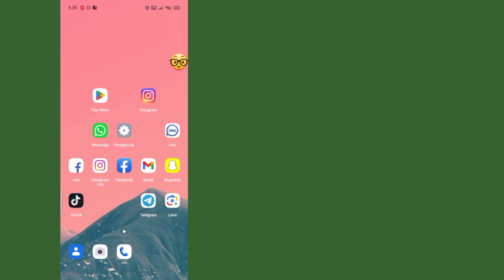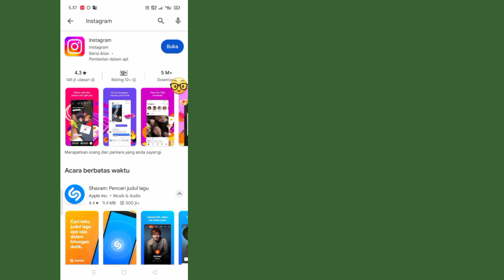masalah kiriman undangan instagram | masalah pesan undangan instagram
masalah kiriman undangan instagram |  masalah pesan undangan instagram |  undangan instagram terkirim masalah

 Solusi FA

 masalah kiriman undangan instagram

 masalah pesan undangan instagram

 undangan instagram terkirim masalah

 masalah kirim undangan instagram

 instagram mengirim masalah undangan

 masalah pengiriman undangan obrolan instagram

 undangan dikirim di instagram

 masalah undangan kirim instagram

 masalah undangan obrolan instagram

 masalah undangan ngobrol instagram

 undangan instagram dikirim kya hai

 instagram mengirim undangan ke masalah ngobrol

 perbaikan masalah undangan obrolan instagram

 masalah obrolan undangan instagram

 masalah undangan pesan instagram untuk ngobrol

 undangan instagram terkirim

 Anda dapat mengirim lebih banyak pesan setelah undangan Anda diterima

cara memperbaiki masalah invitesent instagram

 🔍Pertanyaan Anda:

 1. undangan instagram terkirim masalah

 2. masalah undangan kirim instagram

 3. masalah undangan dm instagram

 4. undangan instagram terkirim bermasalah

 5. masalah pengiriman undangan obrolan instagram

 6. undangan pesan instagram terkirim masalah

 7. masalah undangan pesan instagram

 8. cara memperbaiki masalah kiriman undangan instagram

 9. masalah undangan ngobrol instagram

 10. instagram mengirim masalah undangan ke ngobrol

 11 masalah pengiriman undangan pesan instagram

 di Video ini saya ajarkan cara memperbaiki masalah chat undangan instagram

 📝Catatan: Dilarang Keras Menyalin Atau Memperbanyak Konten Dari Channel Ini.

 ➤ Penafian ⚠️

 untuk tujuan seperti kritik, komentar, pelaporan berita, pengajaran, beasiswa, dan penelitian,

 Penggunaan nirlaba, pendidikan, atau pribadi memberikan keseimbangan demi penggunaan wajar